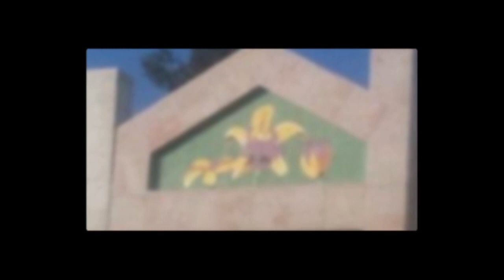Thank you Sally